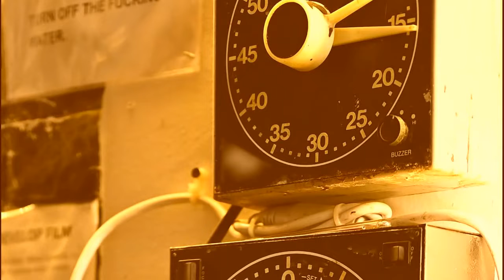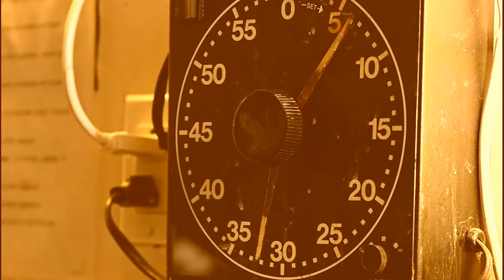Diceros-Environment 83: Chanterelle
"Chanterelles mushrooms smell mildly sweet! Their smell is usually described as apricot-like"

"They are orange, yellow or white, meaty and funnel-shaped" These mushrooms have ridges that I try to incorporate into the music